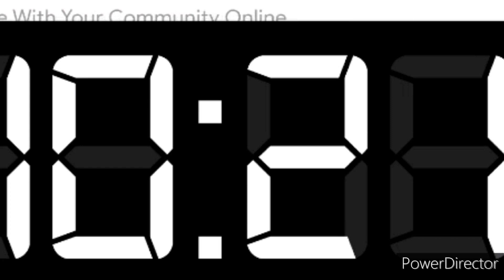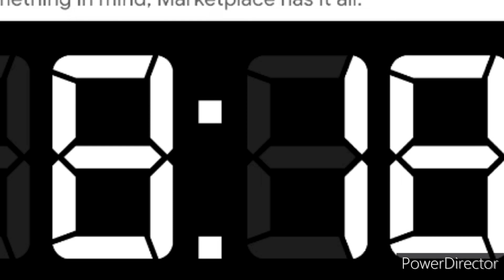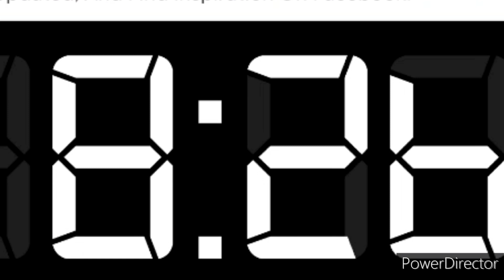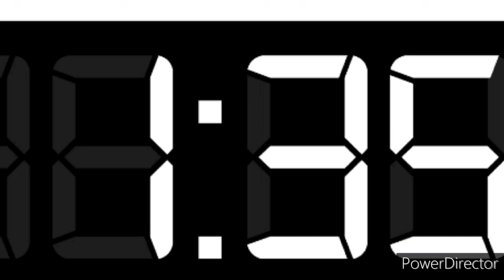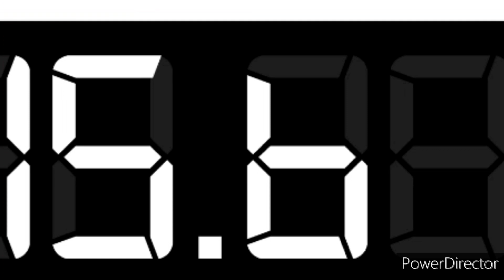NCHL Winter Clash 2022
Round 1

Game 1

CAR @ BOS

Fenway Park